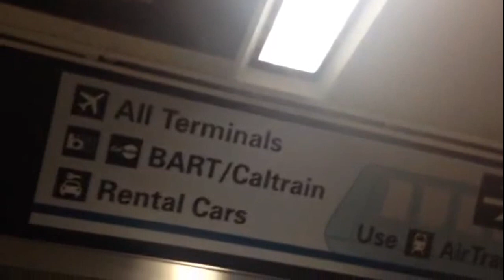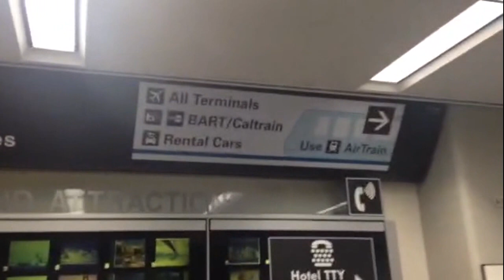United Airlines SFO Airport Terminal T3E: Getting To BART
Zennie62 United Airlines SFO Airport Terminal T3E: Getting To BART
United Airlines Terminal T3E is lacking in signage to get to the Bay Area Rapid Transit District BART train station. - vlog produced by Zennie Abraham Zennie62 Blog - youtube video